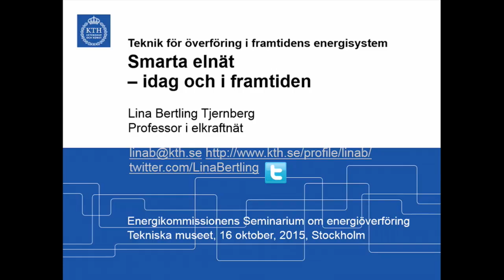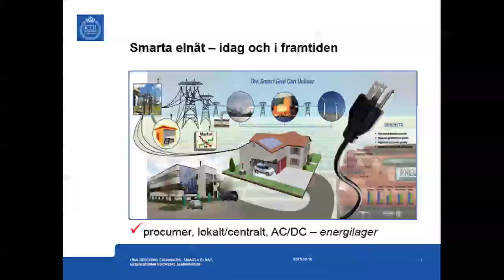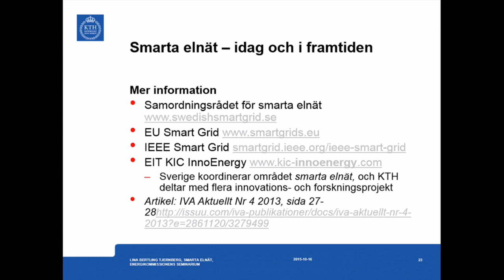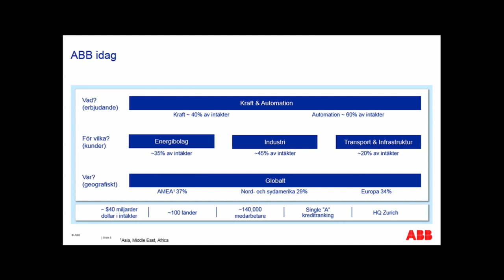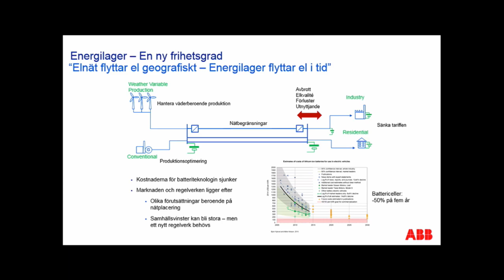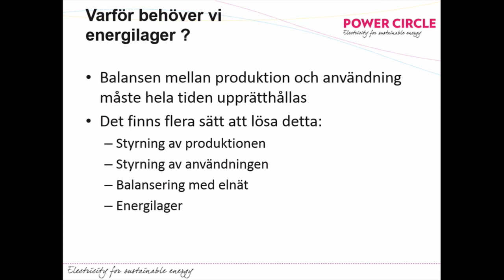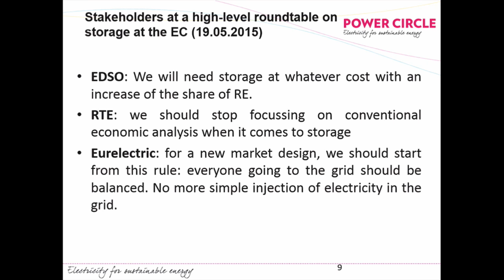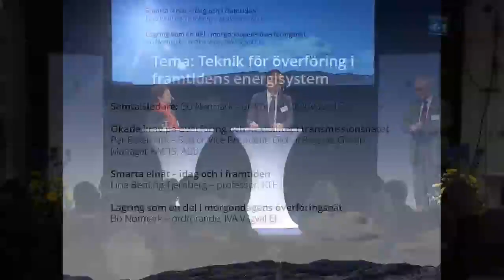Seminarium om energiöverföring - Tema: Teknik för överföring för framtidens energisystem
Lina Bertling-Tjernberg - professor, KTH
Per Eckermark - Senior Vice President, Global Product Group Manager FACTS, ABB
Bo Normark - IVA